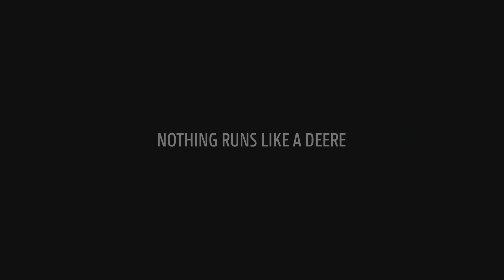Farol Ltd | New 2020 John Deere 7R Release Video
You can find us on the following social media sites, give us a follow!